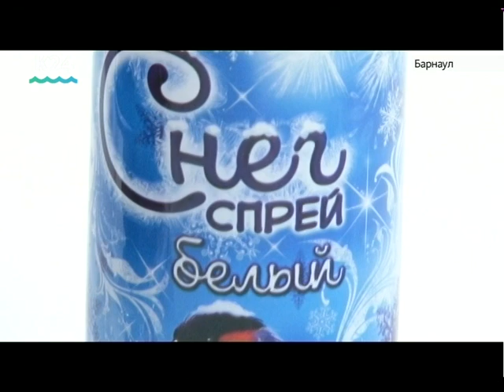Выпуск новостей 13:00, 12 декабря